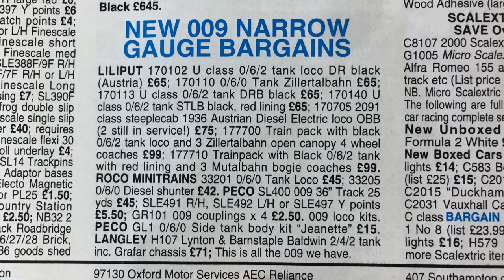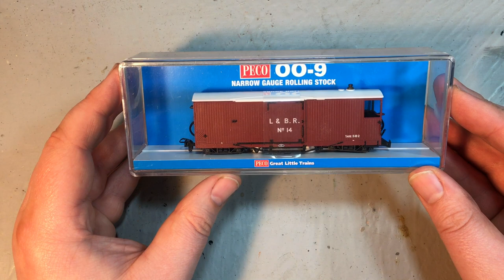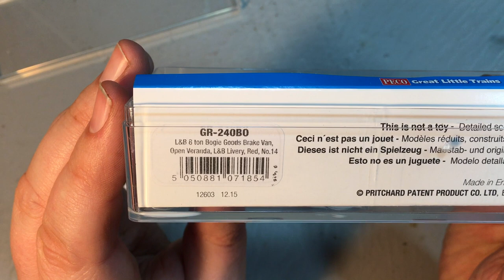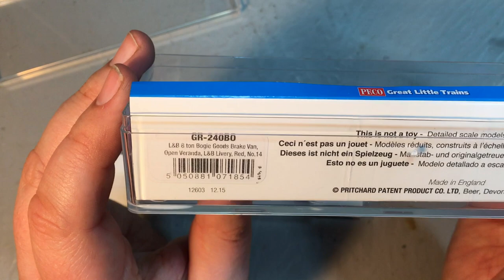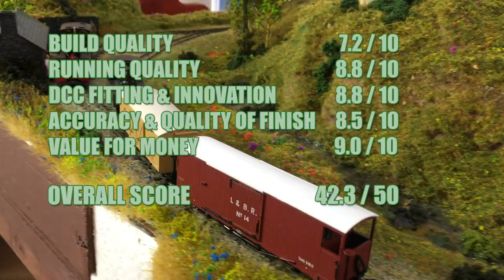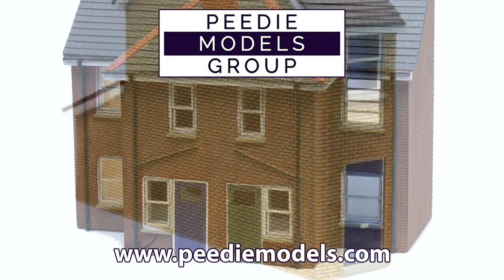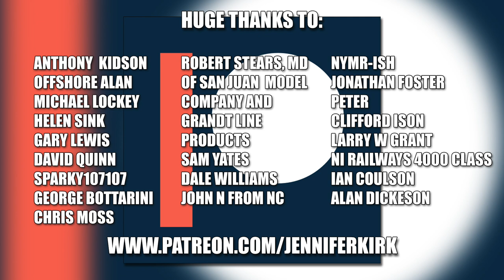Peco Lynton & Barnstaple 8 Ton Bogie Goods Brake Van with Open Veranda - Unboxing and Review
The Peco Lynton & Barnstable 8-ton bogie goods brake van with open veranda is made in England, a move that may become more important for the hobby as time goes on.

If you like the look of this wagon and fancy one for yourself, here's a link to help you out